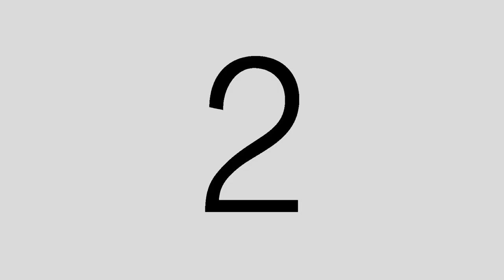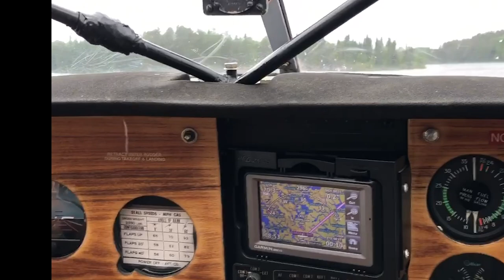The Rodfather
Our Canada fishing trip from July of 2019 became a parody of the classic movie "The Godfather".